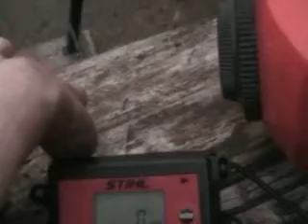The chainsaw guy log testing Stihl MS 210 chainsaw 11 16.AVI